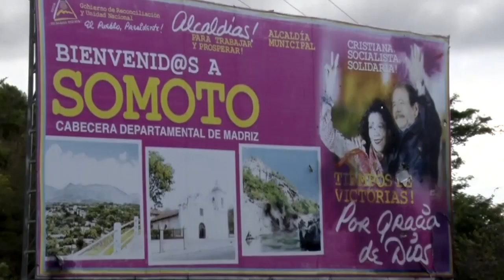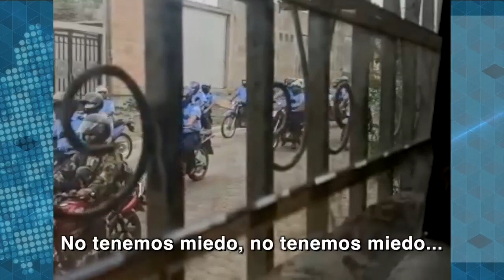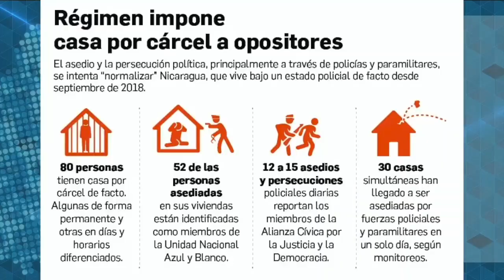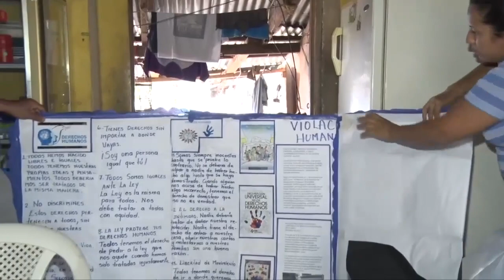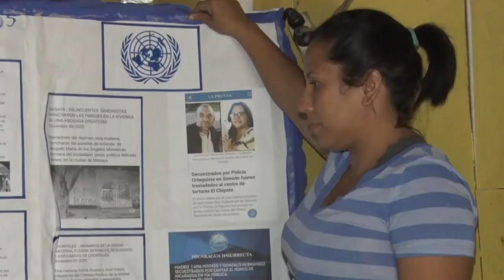La resistencia al Estado policial en la ciudad de Somoto, Madriz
La llegada del comisionado mayor Luis Manuel Moncada Castillo, como jefe policial de Somoto, ha traído un recrudecimiento de la persecución y asedio policial contra los opositores de esta ciudad del norte nicaragüense.
Moncada Castillo repuso en septiembre pasado, comisionado mayor Javier Martínez, quien fue trasladado a la delegación policial de Nueva Segovia.